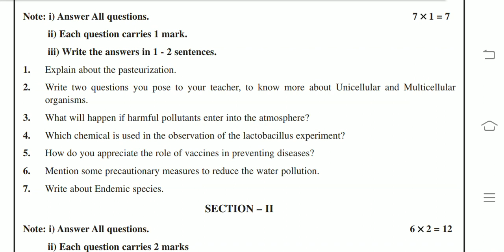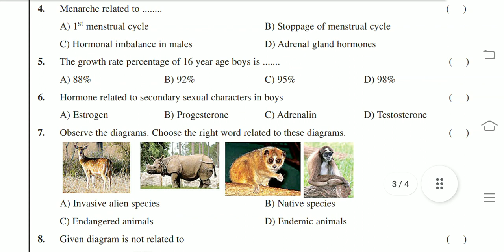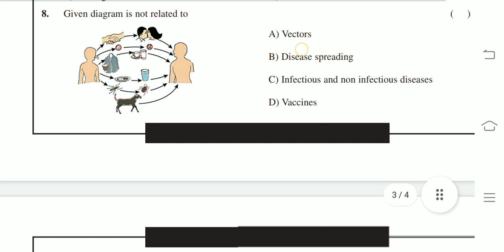Ts 8th Class Biology SA2 Exam Model paper 2022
Blue print for Blue print for biology TS 8th Class SA2 Examination
8th class  biology model paper for SA2 examination
8th class SA2 exams biology blueprint
chapterwise weightage for 8th class exams
ts 8th class SA2 exam syllabus 2022
ts 8th class biology Syllabus for SA2 exam
TS 8th Class SA2 Examination